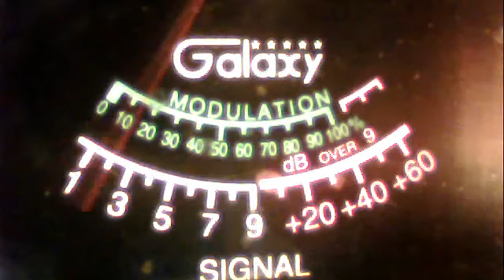379 stringbean cali-1/25/2013